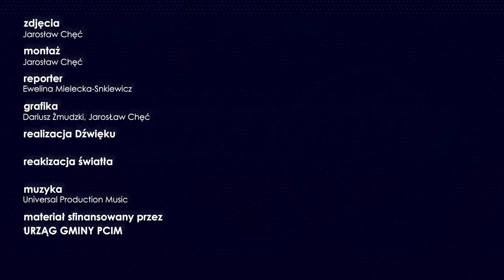Koncert Kolęd i Pastorałek Trzebunia 2023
Można powiedzieć, że już zgodnie z tradycją, w niedzielę 8 stycznia w kościele pw. św. Marii Magdaleny w Trzebuni odbył się doroczny Koncert Kolęd i Pastorałek. Na koncert zaprosił Związek P0odhalan Oddział Górali Kliszczackich w Trzebuni oraz Zespół Regionalny Trzebunianie. Zapraszamy do obejrzenia zapisu  całego koncertu.